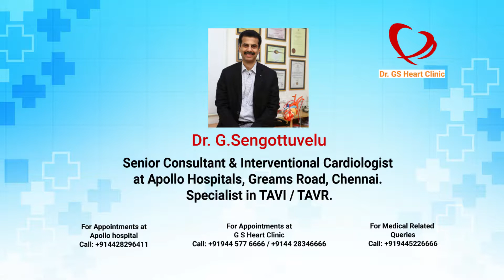Dr. G Sengottuvelu Talks About Bypass Surgery or Coronary artery bypass grafting (CABG)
Coronary artery bypass grafting (CABG) is a type of surgery that improves blood flow to the heart. Surgeons use CABG to treat people who have severe coronary heart disease (CHD). CHD is a disease in which a waxy substance called plaque (plak) builds up inside the coronary arteries.

Dr. G.Sengottuvelu is a Senior Consultant & Interventional Cardiologist at Apollo Hospitals, Greams Road, Chennai & an acute coronary care specialist with a special interest in acute coronary care and structural heart disease (TAVI OR TAVR). He also consults with patients at Dr G.S. Heart Clinic in T.Nagar, Chennai.

* Better Heart Care is Our Mission *

Address: No 14/1 & 2, Thirumurthy Street , T.Nagar, Chennai 600017. Tamil Nadu, India.
Timings: Open from 10 AM - 8 PM, Mon - Sat.